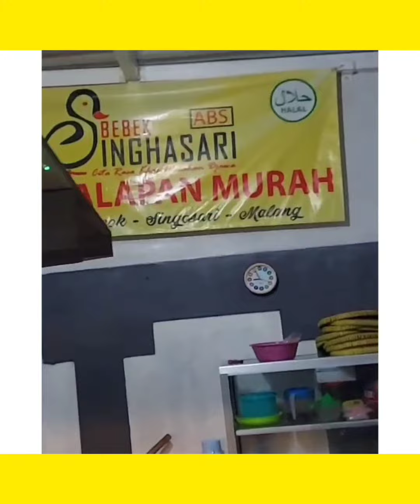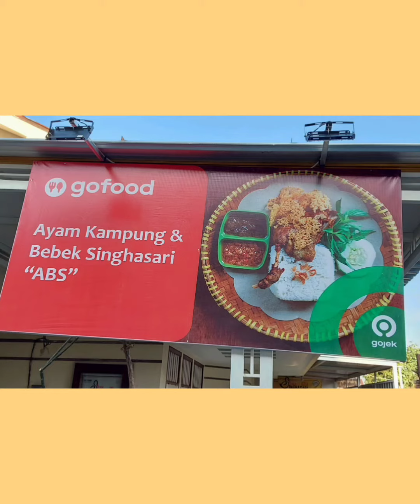Depot lalapan murah enak asli masakan jawa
menuju depot lalapan yang enaknya kebangetan, hanya 15.menit dari kota malang ke singosari